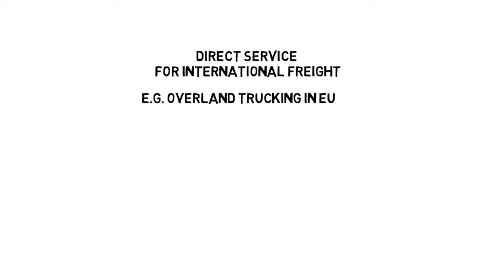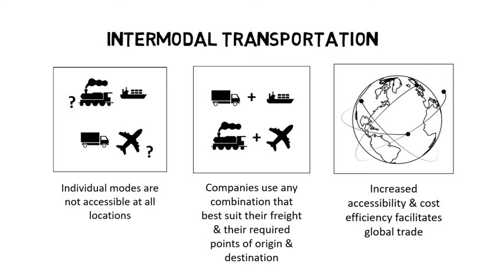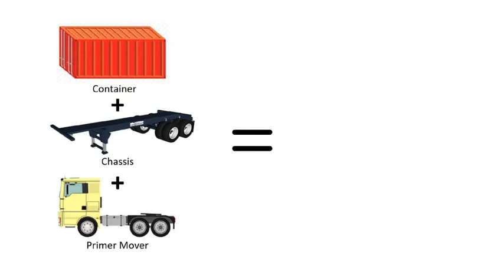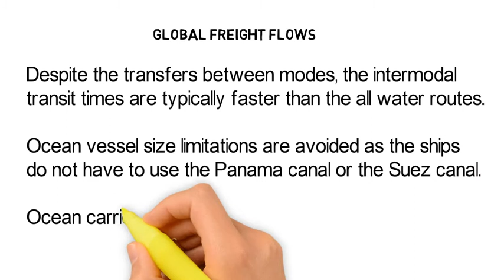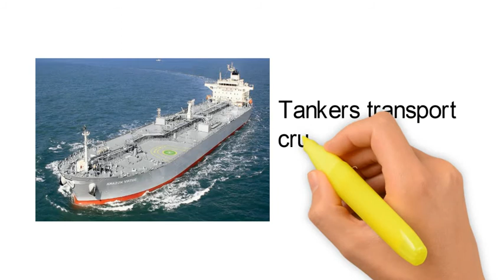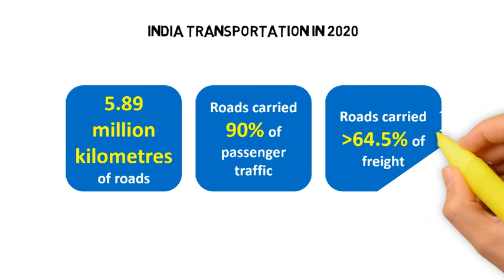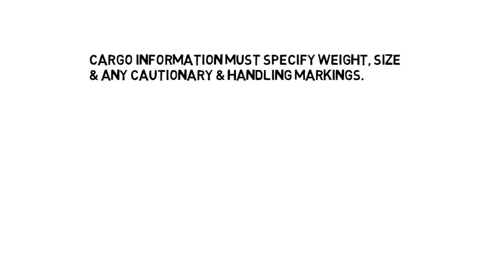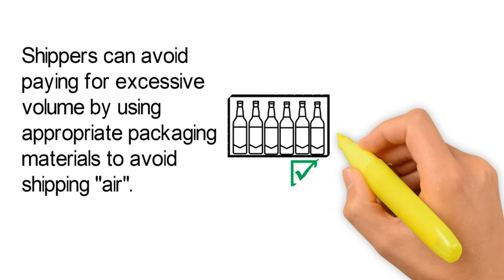Logistics Operations - Lecture 3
An overview of global freight flows, looking at what 3PLs do & preparing freight for movement